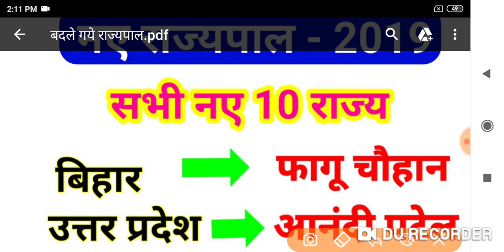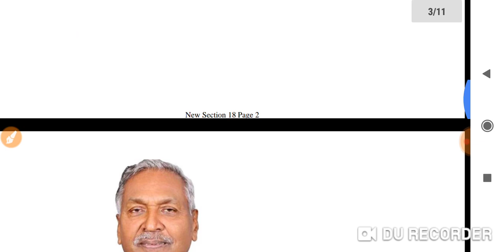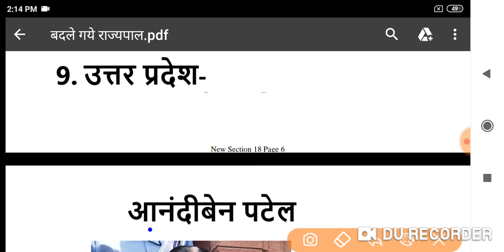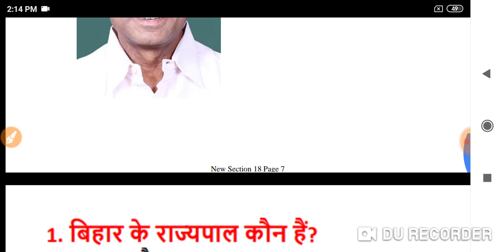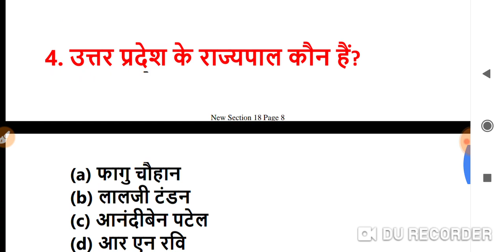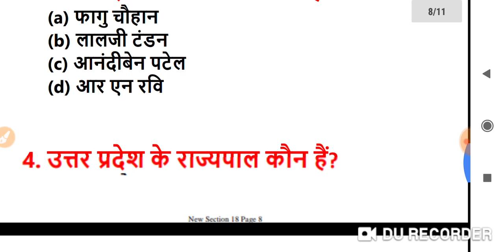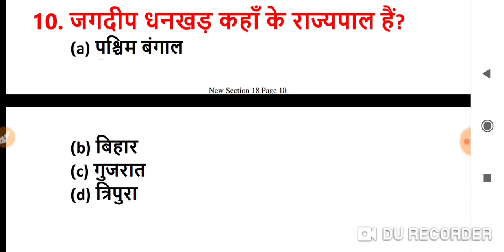राज्यपाल 2019 | New Governor 2019 | Current affairs 2019 | Gk Questions And answers | Gk in hindi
Hi friends in this video we will discuss about imp राज्यपाल 2019 | New Governor 2019 | Current affairs 2019 | Gk Questions And answers | Gk in hindi governor of bihar , governor of sikkim , governor of west bangal governor of uttar pradesh